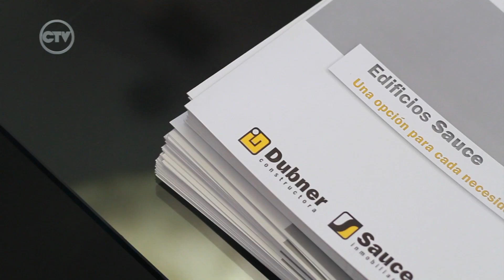Departamento de ventas Sauce inmobiliaria - Martín Pautasso (29-07-18)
Martín Pautasso y Silvia Fagnani - CifrasTV 29-07-18